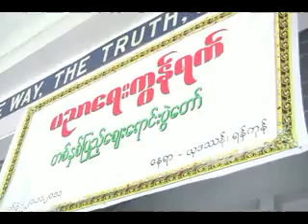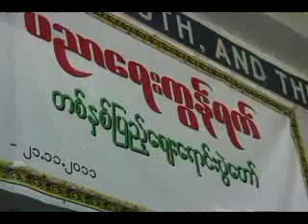1st Anniversary of NLD Education Network's Fund Fair at JUDSON church (21-11-2011)